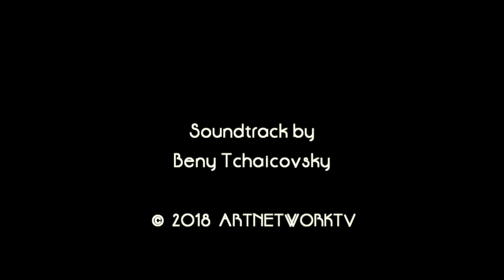JOURNEY TO THE AMAZING CHURCH OF BONES - CZECH REPUBLIC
The famously exquisite  "Church of Bones" is found in Kutna Hora in the Czech Republic.
The Ossuary with the bones is located in the underground chapel of the "Church of All Saints "in the "Sedlec Monastery". Cathedral of the Assumptions and the Church of All Saints with the Ossuary was rebuilt in Baroque Gothic Style in the early 18th century by Jan Blazej Santini- Aichel
Santini is also considered the author of the basic concepts of skeletal decorations according to the principles of Baroque style and aesthetics.  There are liturgical symbols of cups and montrances in he niches, garlands of bones remind Baroque angellic heads, the pin acles-shaped candle holders from 1742 symbolize the eternal light.
It contains the bones of about 40,000 people who died of the plague in 1318 and during the Hussite wars in the 15th century. These people were originally buried at the church cemetery. When the cemetery was closed at the end of the 15th century, the exhumed bones were transferred to the chapel and compiled into pyramids.
 The largest collections of bones are arranged in the form of bells in the four corners of the chapel. The most interesting creations are the chandelier in the center of the nave, containing all the bones of the human body, and the coat-of-arms of the Schwarzenberg noble family on the left-hand side of the chapel.
The Sedlec Monastery was abolished in 1783. The property of the abbey was purchased by the Schwarzenberg family from Orlik.  Thanks to their patronage the Sedlec Ossuary was maintained. The Baroque bone decoration was renewed and extended by Frantisek Rint from Ceska Skalice in 1870. The bones used by Rint were disinfected and bleached with chlorinated lime and place in original patterns - the chandelier in the middle of the chapel and a coat of arms of the Schwarzenbergs. There is a Rint's signature made of bones at the bottom of the staircase.

The House of Schwarzenberg was the owner of the land where the church was built who in 1870  hired the artist František Rint of Česká Skalice, considered the original author of this exceptional arrangement of human remains.
MEMENTO MORI - "Remeber the death" - associated with the Christian Hope of Ressurection remains a valid message for each visitor of this unique place and helps us to understand the symbolism of the place and its decoration. It is not a celebration of death, but it symbolizes the equality of people in front of the throne of God.
The Crucified Christ (Calvary) on the high altar with east window backlight is an expression of the Hope, the wooden carved crowns on the tops of the bone-pyramids represent the Jesus Christ's Triumph.